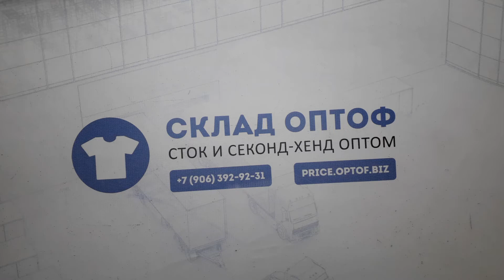14776 Микс Англия весна-лето MIX A / S (extra/1 кат) 7 пак. 20кг. 3,7€/кг. 91шт.